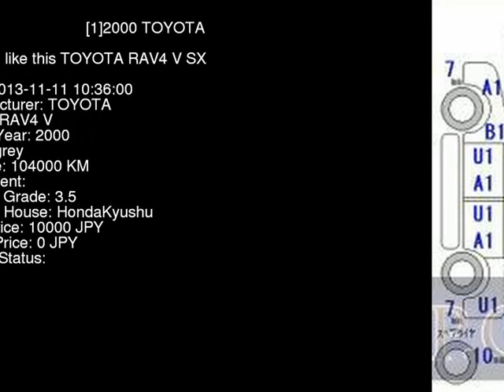2000 TOYOTA RAV4 V SXA16G - Japanese Used Car For Sale Japan Auction Import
2000 TOYOTA RAV4 V SXA16G - Japanese Used Car For Sale Japan Auction Import SXA16G,TOYOTA,RAV4,V,HondaKyushu,jdmvip,vip,jdm,cars,japan,jdmvip.com,japanesecars,usedcars Japanese Used JDM Car For Sale At Auction in Japan for Import